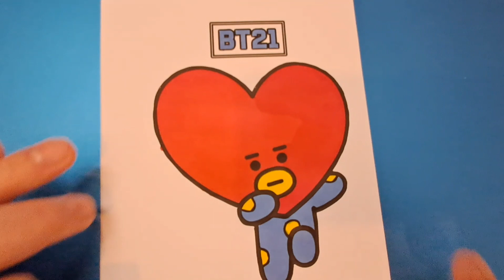bt21 coloring page